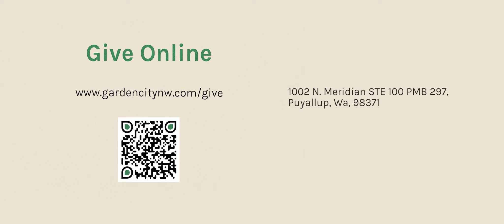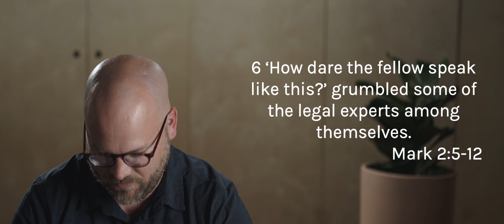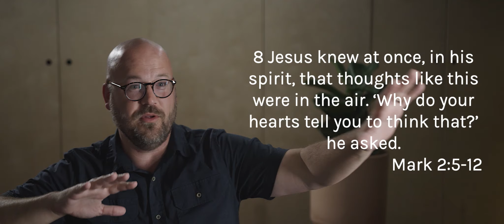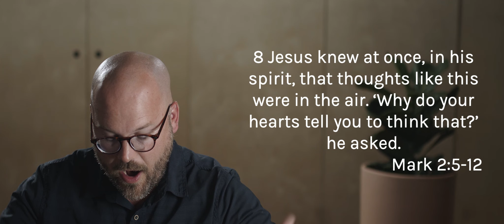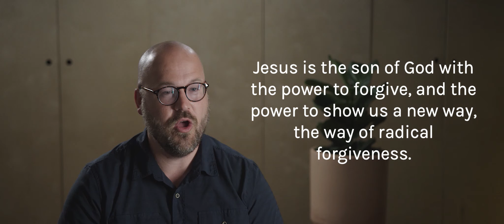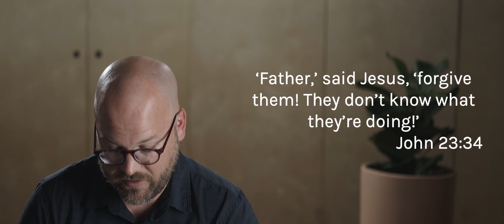How to let go of the pain we carry | Sermon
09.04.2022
Forgiveness is freedom.

Did you make a decision to follow Jesus today or need prayer?